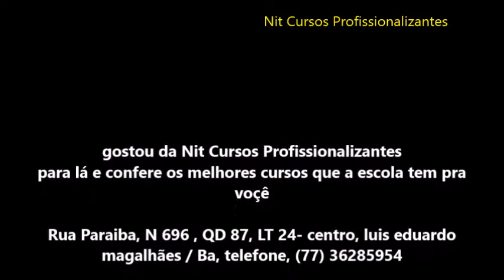ENTREVISTEI UMA ESCOLA (Nit cursos📚)